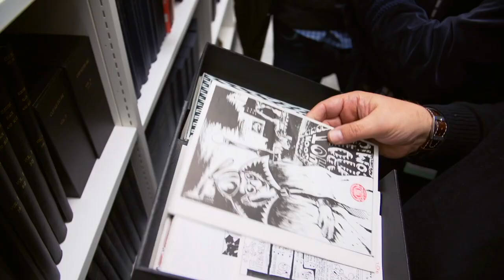Living Knowledge – a new vision for the British Library 2015-23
Living Knowledge (launched 12 Jan 2015) is the British Library’s new vision outlining where the Library wants to be by the time of its 50th anniversary in 2023. It describes the mission of the Library to be the most open, creative and innovative institution of its kind in the world.

Watch our video of a day in the life of the British Library. The soundtrack to the video was created by DJ Yoda in a custom-made track sampling the Library’s own vast sound collections, performed live from the British Library’s Entrance Hall on 21 November 2014 as part of the BBC 6 Music Celebrates Libraries season.